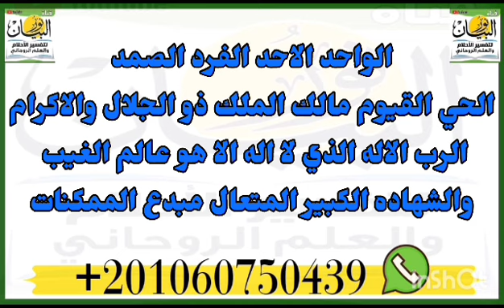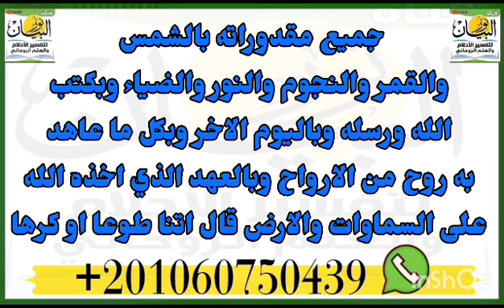صفه العهد على الروحانيه العلويه والسفليه لقضاء الاعمال الروحانيه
‏فيديو من نور البيانصفه العهد على الروحانيه العلويه والسفليه  لقضاء الاعمال الروحانيه